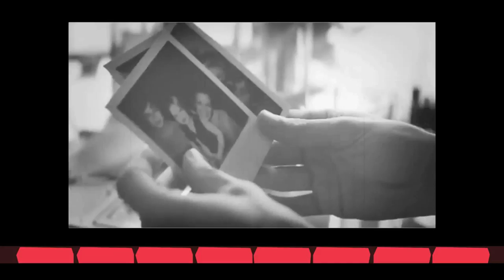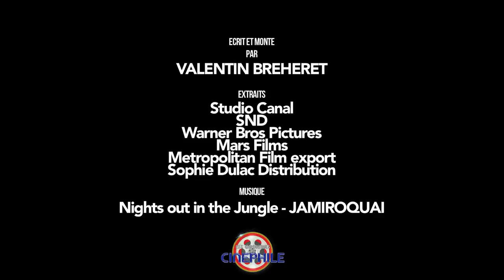Edito 13/06/18 : Révolutionner les règles, et le monde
Editorial revenant sur le fil conducteur des sorties de cette semaine, le 13 Juin 2018 : Révolutionner les règles, et le monde